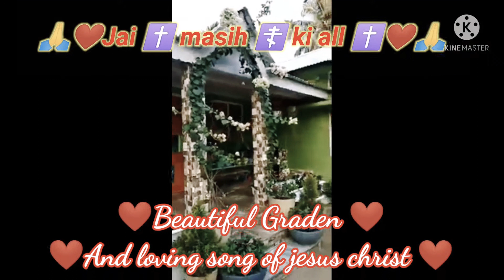🙏✝️☦️✝️🙏 beautiful Garden 💐 and beautiful flowers 🌺🌺🌺।,❤️ beautiful song of lord jesus christ 🙏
Videography Editing Purushottam 🌹